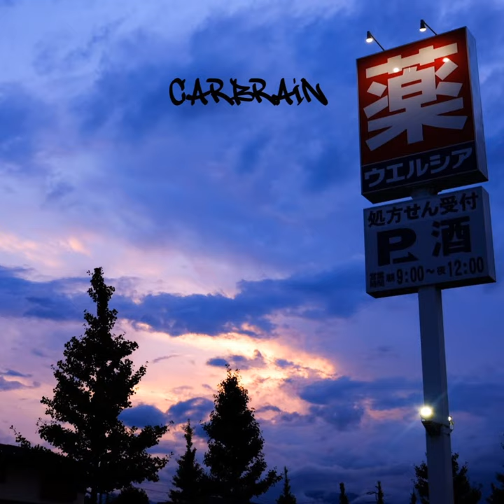Time Capsule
Time Capsule · Carbrain

3am... drinking... red horse

Composer: Liam Gingell